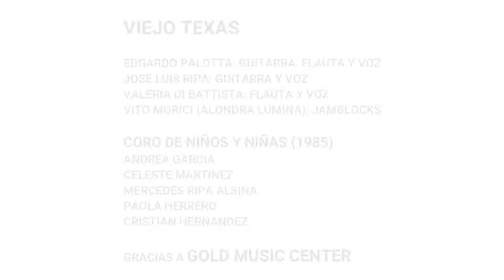Viejo Texas con integrantes de la primera formación del coro de niños (1985)